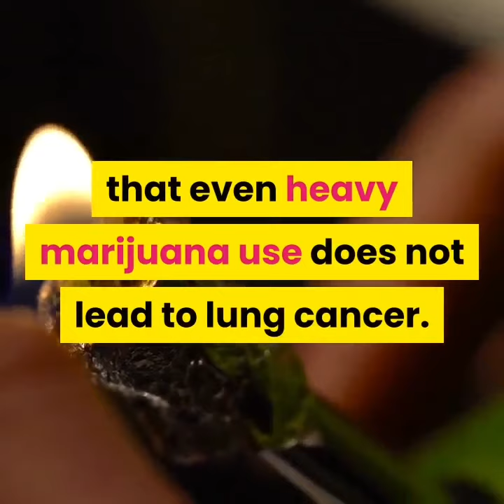Facts About Smoking Marijuana